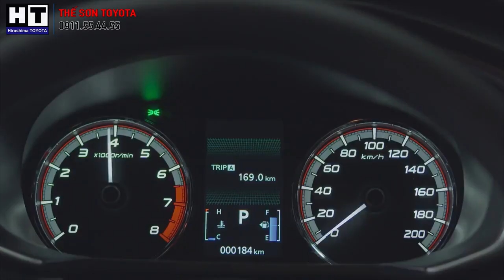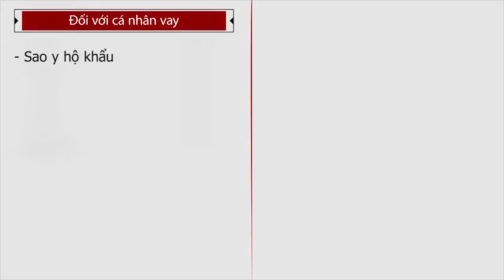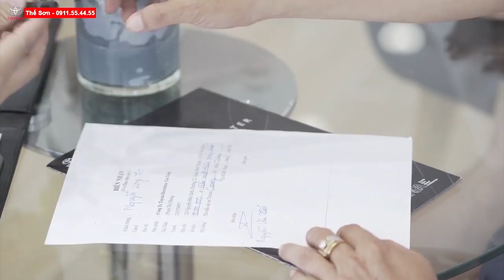✅ Thị Trường ÔTô -Xe Máy Bi Thảm Mùa D Ị C H Và Tháng Ngâu Dù Đại Hạ Giá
THỊ TRƯỜNG Ô TÔ GIẢM GIÁ MÙA DỊCH
Giữa thời điểm dịch bệnh đang diễn biến căng thẳng và chuẩn bị bước vào tháng Ngâu, tuần qua, thị trường ô tô đón nhận nhiều thông tin giảm giá, kể cả với các mẫu xe thuộc loại "hàng hot".
Nhiều mẫu ô tô giảm giá sâu
Nếu như mọi năm, vào thời điểm trước tháng Ngâu (tháng Cô hồn) như tuần qua, hiếm khi có các đợt giảm giá, khuyến mại trên thị trường ô tô, thì giờ đây, đại dịch Covid-19 đã làm thay đổi tất cả. Sức mua thấp do khách hàng có xu hướng tránh tiếp xúc trực tiếp trong thời gian dịch bệnh, nên các hãng xe đang đua nhau giảm giá, khuyến mại ở hầu hết các phân khúc.
Cụ thể, phân khúc SUV và crossover ghi nhận nhiều mẫu xe "hot" đang được áp dụng các chương trình giảm giá, khuyến mãi từ chính hãng và/hoặc đại lý, gồm: Ford EcoSport, Kia Sorento, Honda HR-V, Honda CR-V, Mazda CX-8, Mitsubishi Pajero Sport...
Ở phân khúc sedan, trong tuần qua, có thể điểm qua thông tin giảm giá của các mẫu: Honda City, Honda Civic, Hyundai Elantra, Kia Cerato, Mazda 6, Toyota Corolla Altis...
Ở phân khúc MPV, Toyota Innova được các đại lý mạnh tay giảm giá lên tới 35 triệu đồng, chưa kể khuyến mại phụ kiện, nhằm xả hàng đón bản nâng cấp mới. Trong khi đó, dù vẫn bán khá chạy, nhưng Mitsubishi Xpander liên tục được áp dụng các chương trình ưu đãi, gần đây nhất là giảm lệ phí trước bạ tương đương gần 40 triệu đồng.
Ở phân khúc bán tải, đáng chú ý trong tuần qua có một số đại lý Ford tại Hà Nội chào bán mẫu Ranger lắp ráp trong nước với mức giá giảm tới 65 triệu đồng cho bản Wildtrak cao cấp nhất, giảm 40 triệu đồng cho bản Limited và 30 triệu đồng cho bản XLS AT...
Thị trường xe máy đìu hiu
Tình hình dịch bệnh diễn biến phức tạp trên cả nước đã khiến cho nhiều cửa hàng xe máy cũ tại Hà Nội rơi vào cảnh ế ẩm; lượng khách đến xem và mua xe giảm mạnh so với trước.
Tại Hà Nội, chợ xe máy cũ trên phố Chùa Hà (Cầu Giấy, Hà Nội) rất vắng khách, trong khi chủ các cửa hàng kinh doanh xe máy cũng đang lo lắng vì lượng khách mua giảm thê thảm.
Để có thể thu hút được khách hàng, các cửa hàng đưa ra nhiều chính sách truyền thông sản phẩm, giảm giá xe, hỗ trợ mua xe trả góp, đưa ra nhiều gói bảo hành bảo dưỡng nhưng hiệu quả vẫn chưa đạt được mong muốn.
Trong khi đó, ở phía Nam, thị trường xe máy tê liệt từ trước đó nhiều tuần, do các quy định giãn cách xã hội để phòng dịch Covid-19
Tổng kết 6 tháng đầu năm, thị trường ô tô ghi nhận một số "thế lực mới" với doanh số tăng trưởng mạnh; trong đó, có cả những mẫu ô tô đã quen mặt trong top xe bán chạy trên thị trường, và những nhân tố mới.
Cụ thể, mẫu Toyota Hilux có lượng xe bán ra trong nửa đầu năm nay đạt 1.878 chiếc, tăng gần gấp đôi so với cùng kỳ năm ngoái, vươn lên hạng 2 trong phân khúc xe bán tải tại Việt Nam.
Ở phân hạng B, mẫu Mitsubishi Attrage cũng có mức tăng trưởng doanh số gần gấp đôi so với trước đây, với 3.304 xe bán ra. Đáng chú ý, có hai tháng mẫu xe này đạt doanh số trên 1.000 chiếc, lọt top 10 xe bán chạy nhất thị trường.
Trong khi đó, Kia Sorento trở thành hiện trượng ở phân khúc SUV, khi doanh số tăng vọt từ khoảng 550 chiếc của cùng kỳ năm ngoái lên hơn 3.241 chiếc trong 6 tháng đầu năm nay. Có những tháng, Kia Sorento có doanh số vượt cả Hyundai Santa Fe, Ford Everest và "tượng đài" Toyota Fortuner.
Bên cạnh đó, thị trường ô tô 6 tháng đầu năm tiếp tục ghi nhận vị thế vững chắc của Mitsubishi Xpander ở phân khúc MPV và VinFast ở phân hạng A.